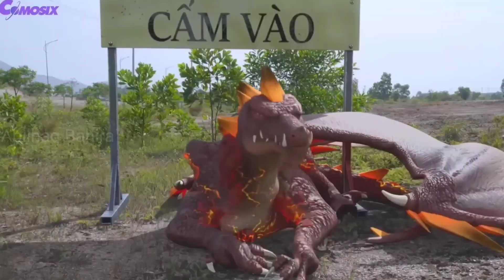TEAM SPIDER MAN in REAL LIFE #131 | Marvel's Spider-Man 2 - Expanded Marvel's New York - DEADPOOL 3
Deskripsi

Choose The Right Drink Game With Elephant Gorilla Cow Zebra Hippopotamus - Wild Animal Game

Hussan Ahmad Ks

11 rbSuka

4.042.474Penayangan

11 Okt2023